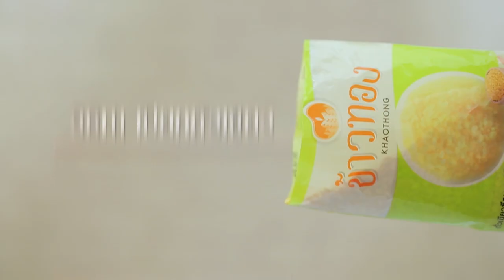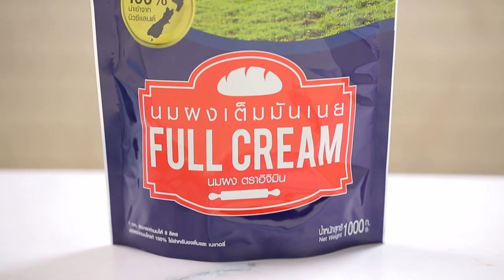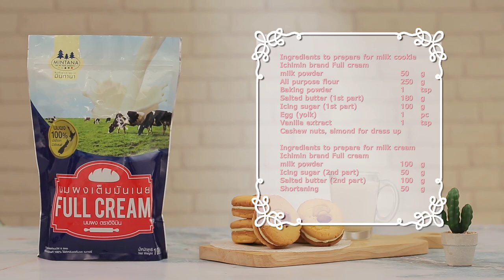"Food Fighto - ศึกครัวเดียวกัน" ปลาร้าปาร์ตี้ VS คริสต์มาสป็อปคอร์น EP. 41 [ 1/3 ]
ศึกครั้งนี้ 'นานา' และ 'เท็ดดี้' มาในโจทย์ ปาร์ตี้ เมนูของใครจะเป็นผู้ชนะ

▲Line @yingsakfood